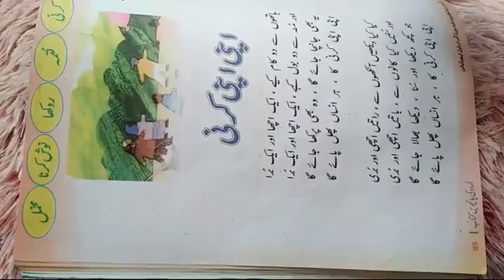class 5th URDU, (Apni Apni Karni )🙋